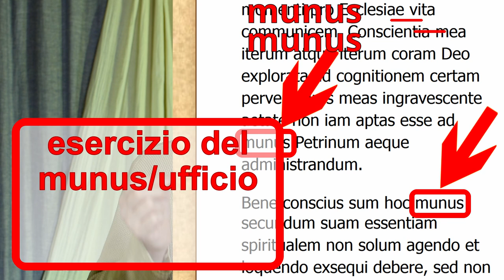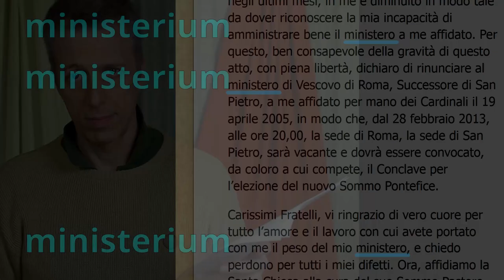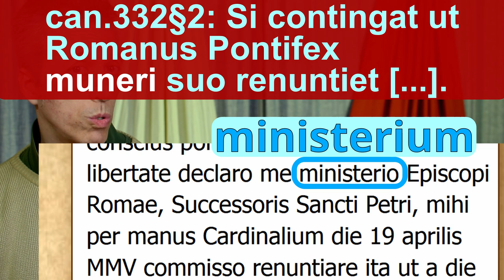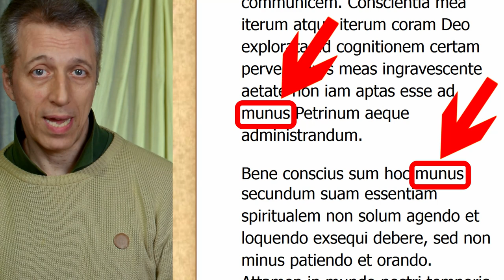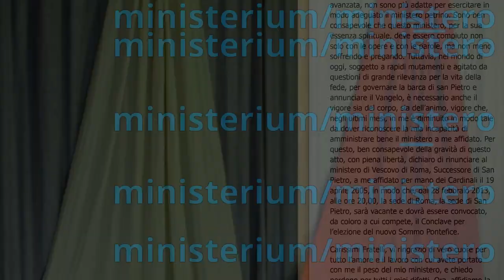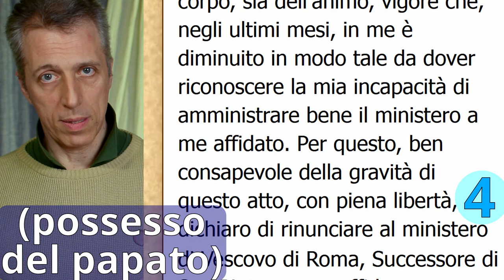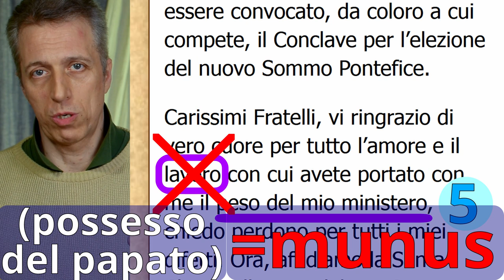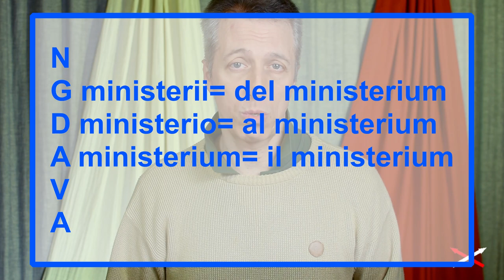La traduzione della Curia Romana - "Nient'altro che la verità" 18-03 06 B Convinzione-Contradd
Come traduciamo? La Declaratio è stata letta da Benedetto XVI alla televisione per cui le parole originali non potevano essere modificate. L'unica “correzione” possibile era sulla traduzione.
Per tradurre la parola munus/ufficio, presente due volte nella Declaratio, la Curia Romana ha utilizzato la parola ministero, che è invece la traduzione della parola ministerium. In questo modo la Curia Romana ha fatto credere ai lettori della traduzione che Benedetto XVI abbia utilizzato solo la parola ministerium. Insomma ha rinunciato al ministerium e ha parlato solo del ministerium, come se Benedetto XVI non avesse fatto un distinguo tra munus e ministerium.
Invece poiché Benedetto XVI ha utilizzato due volte la parola munus, se avesse voluto avrebbe scritto “dichiaro di rinunciare al munus/ufficio”, ossia al papato, ma non l'ha fatto. Ta ta ta taaa!

Capitoli:
00:00 Introduzione
00:28 Munus = ministero???
01:48 Ministerium = ministero
03:43 Munus = ufficio
06:29 Modifica di munus
08:23 Munus come ministerium
09:15 La traduzione ridicola
11:27 La quinta volta crolla tutto
14:18 Chi confida nell'uomo...

                                       DECLARATIO
Carissimi Fratelli,